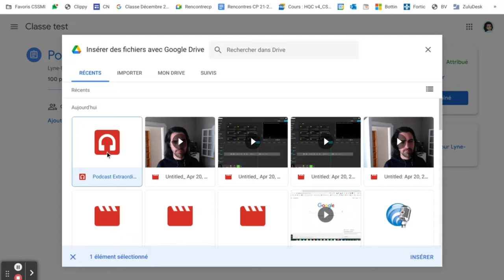Rendre mon podcast dans Classroom